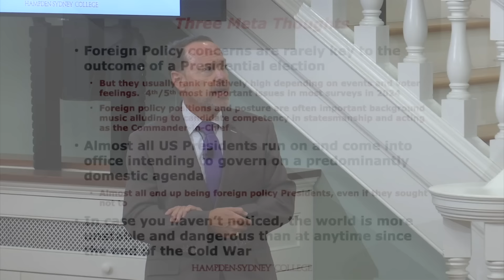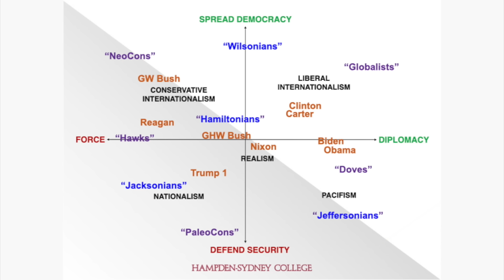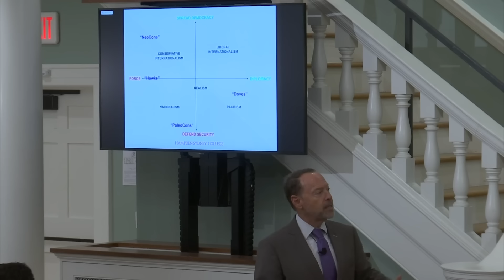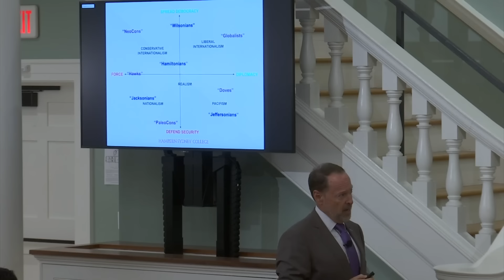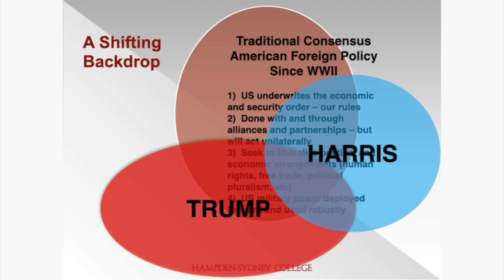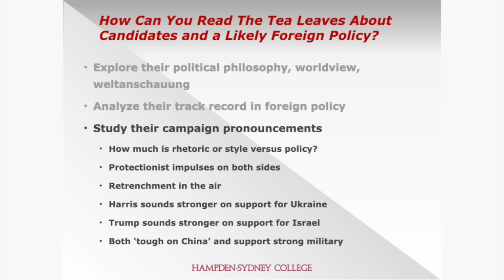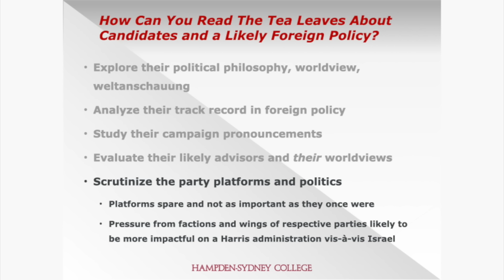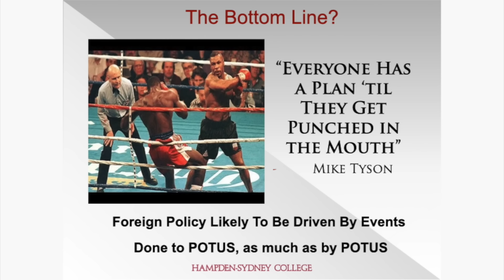Hampden-Sydney College Alexander Hamilton Society | Foreign Policy and the 2024 Election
On October 1, 2024, James C. Wheat Jr. Professor of Leadership Dr. John Hillen explored foreign policy themes shaping the presidential election, offering critical frameworks for understanding perspectives from both sides.